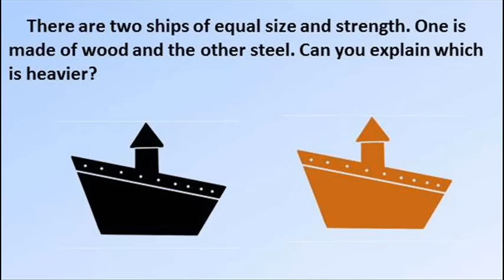Riddle #181 - Wood vs Steel